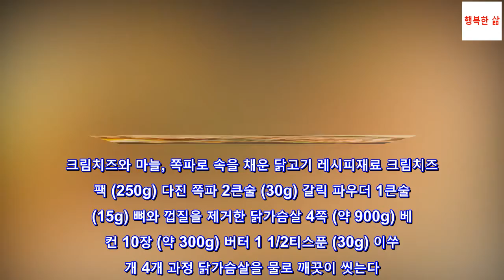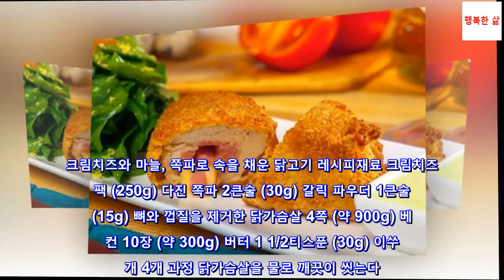크림치즈와 마늘, 쪽파로 속을 채운 닭고기 요리